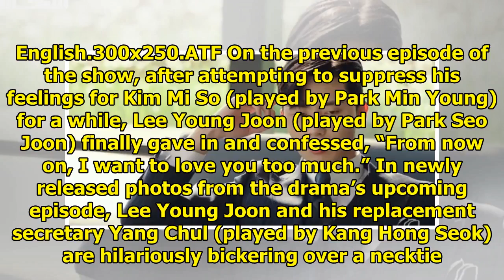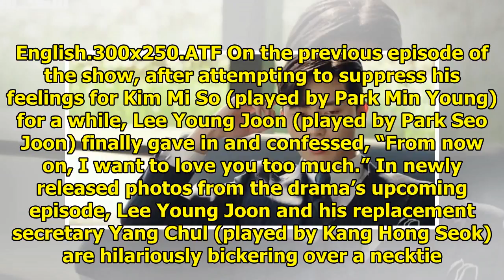Park Seo Joon Is Very Uncomfortable With His New Secretary On "What's Wrong With Secretary Kim"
Display. Sharethrough. Soompi.1x1 Park Seo Joon is quite on edge around his new secretary Kang Hong ...